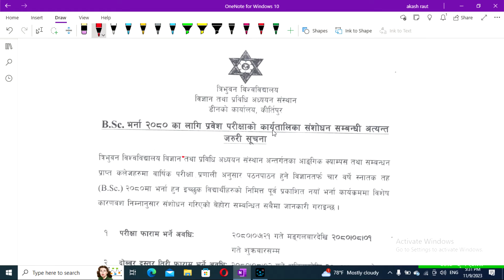Application for Entrance in Bachelor of Science in Tribhuvan University 2080